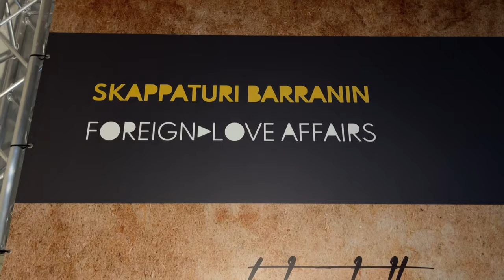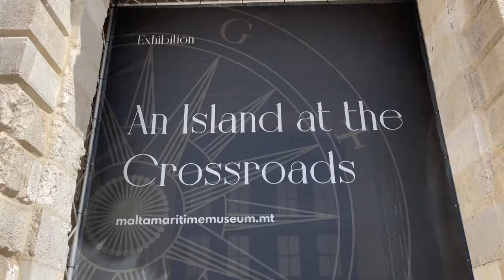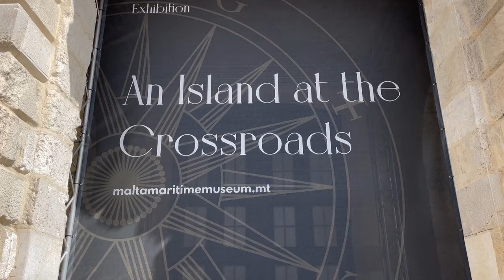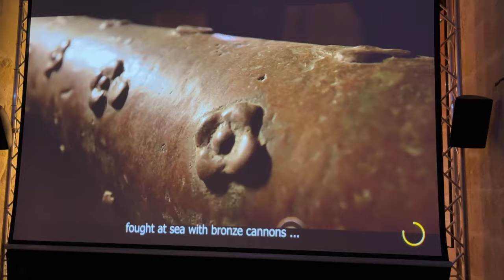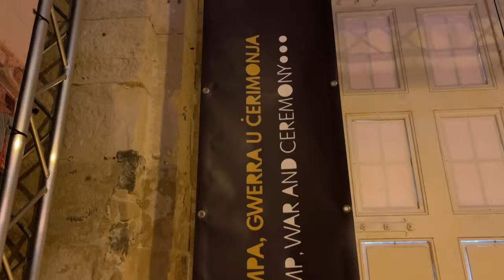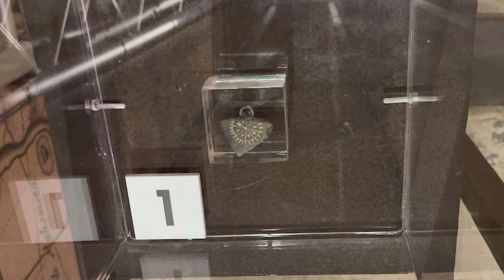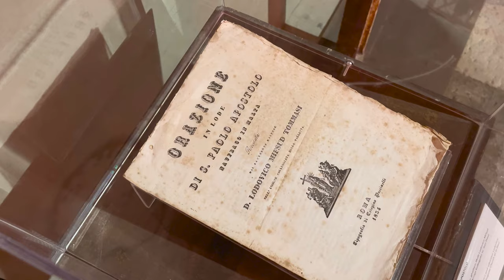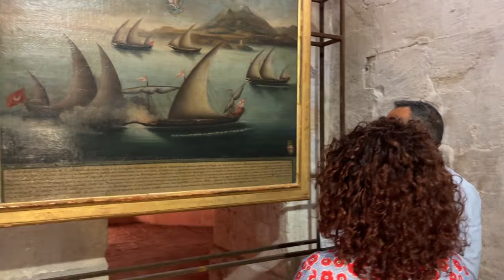Malta Maritime Museum in Birgu | S4 EP: 23, part 1 | The Local Traveller with Clare Agius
Explore Malta's captivating maritime history at the Malta Maritime Museum in Birgu with Clare.

Positioned strategically in the Mediterranean, Malta has been a hub of commerce, culture, and conflict throughout history. Join us on a journey through time as we uncover the significance of the museum's artifacts, from ancient navigation tools to relics from World War II. Discover how Malta's rich maritime heritage shaped its identity and learn about pivotal events showcased in the museum's exhibits. From cannons used in battle to tools of navigation, each artifact tells a story of Malta's enduring connection to the sea.

Credits:

Guests:
- Liam Gauci
- Clive Cortis
- Keith Gatt

Photography:
- Fabian Mizzi
- Noel Pace
Videography: Creative Corner
Drone footage:
- Salvu Vella
- Anthony Axiak

Research:
- Heritage Malta
- Clare Agius
- Fabian Mizzi
Director: Fabian Mizzi

Special Thanks:
- Heritage Malta

Translators:
Warren Taliana, Martina Caruana, Martina Cremona, Amina Baldacchino, Nathlin Johnson, Alessia Sciberras, Gianuaria Crugliano from the Department of Translation, Terminology and Interpreting Studies.